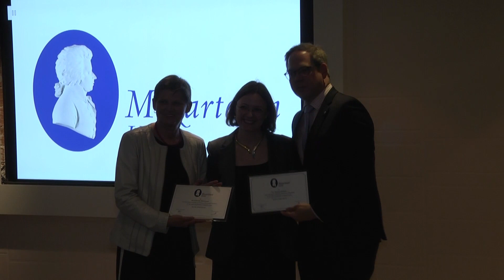Hermes-Mozarteum Hellas Reception, Ecali Club (2 May 2019)